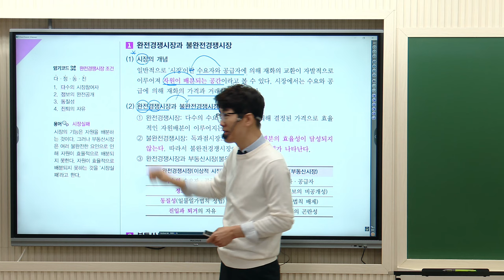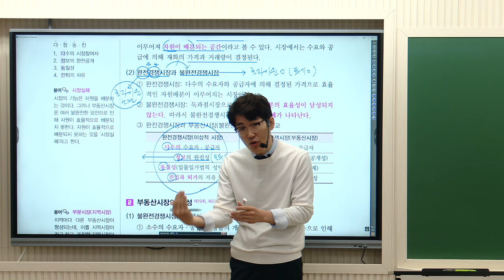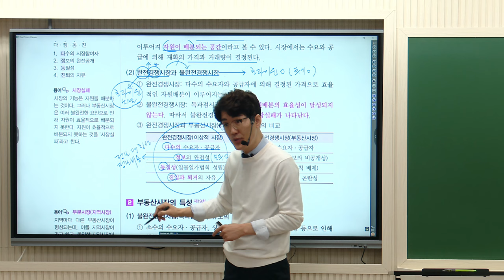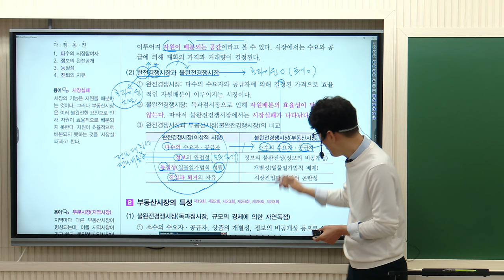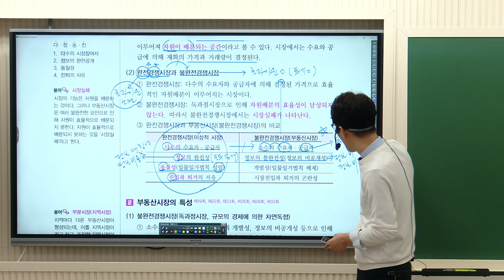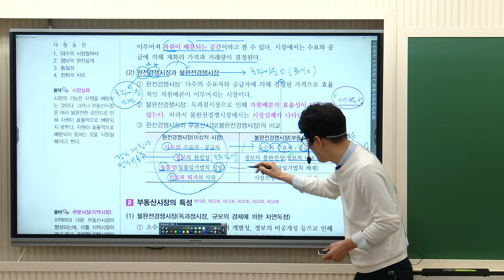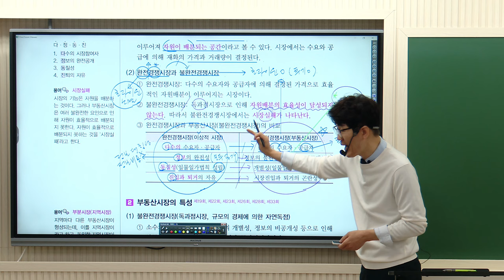[공인중개사 학개론] 💚학개론의 정석! 메가랜드 황재원교수님💚 부동산시장론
어차피 시험은 "기출에서 다 나온다!" 학개론의 정석! 황재원교수님의 [기출지문특강] 진행 중!

▶ 학개론의정석 황재원교수님의 3월~4월 강의는 [2024 학개론 요약집]으로 진행합니다!
황재원교수님의 현장강의는 매주(금)에 김포중앙에서 만나실 수 있습니다.